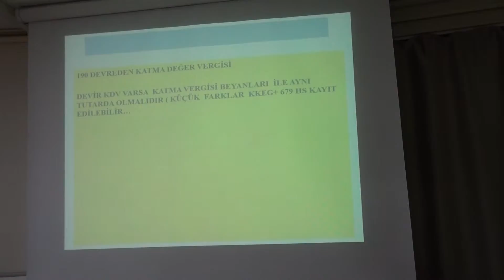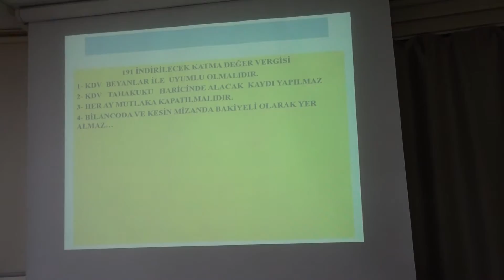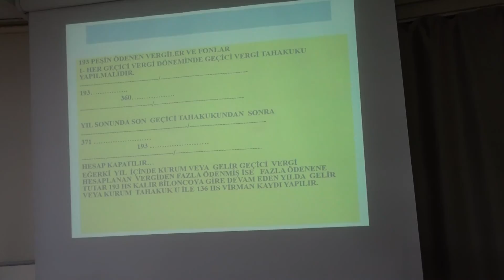İKTİSADİ TV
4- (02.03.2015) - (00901) - Sunum; Gülsüm Müzeyyen Pelisler - (Fatih Şb. Y.K.Üyesi) - Konuk Konuşmacı; SMMM Bülent Berki - (Bilir Kişi - Bağımsız Denetçi - Eğitmen)